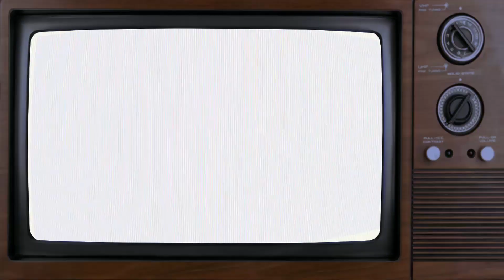Screaming like a B#TCH in Demonologist!!! (Funny moments compilation)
I think I finally cracked screaming like a little girl playing demonologist...

SHARE WITH YA FRIENDS!